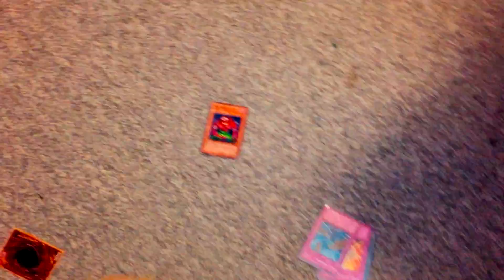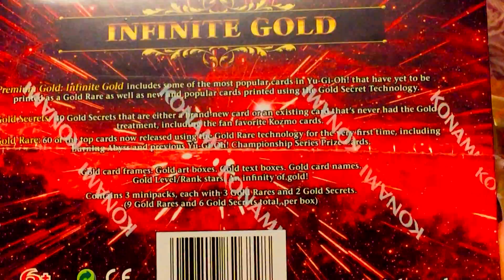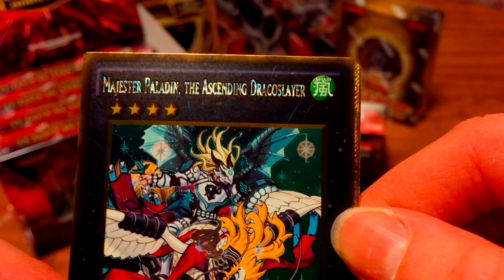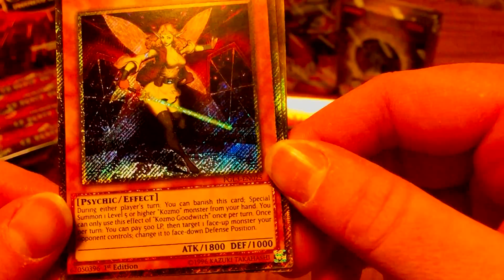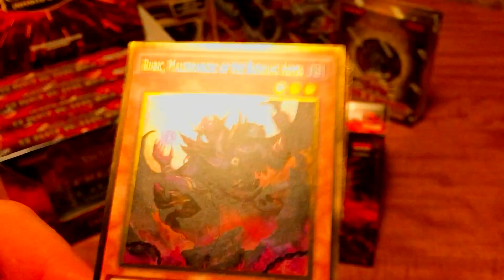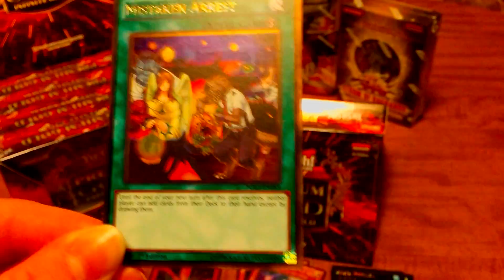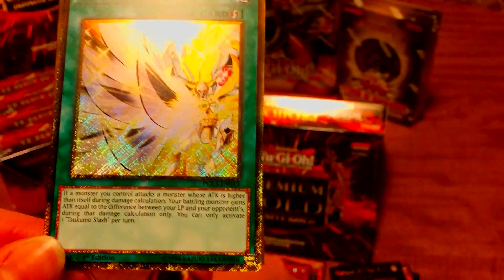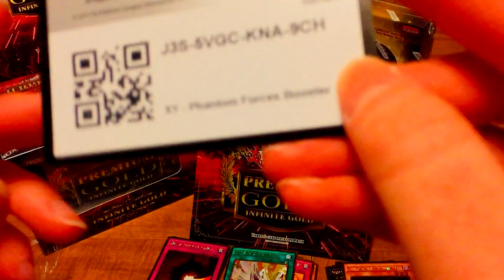~*Birthday Episode 2: Lily Leung For March +Birthday Giveaways*~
Sorry I haven't came out with a video in awhile. Make sure you watch the entire video to know how we can all celebrate our birthdays. :D Happy belated birthday Lily!

Lily's Bday Present-This video.

Send Me Stuff or Show Us Some of Your Store/Business Items to be featured on this channel:
The Lundra Alliance

My Ebay Store
I will be adding items to my store as often as I can as I have a big inventory of cards, games, and other really random goodies.